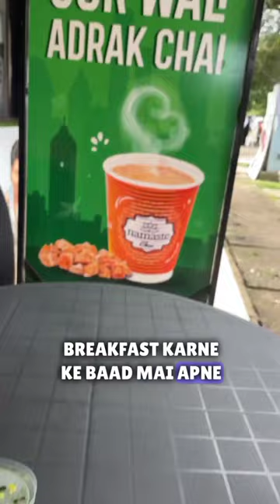Medical College Hostel 🏥 mein🐱cat ne diye baby kittens +Community Med internal📑